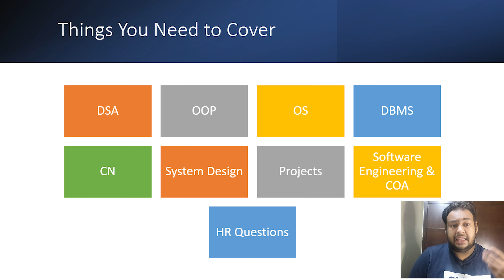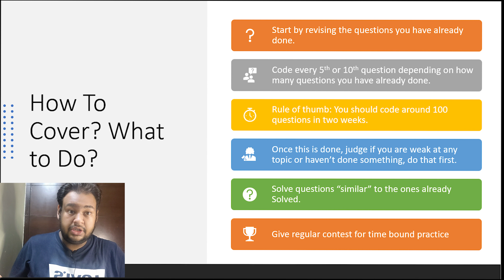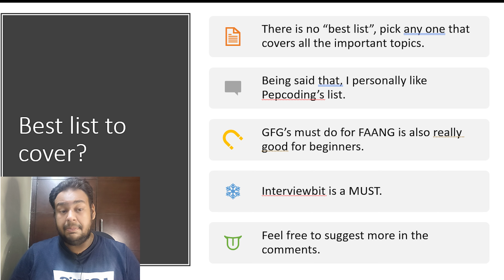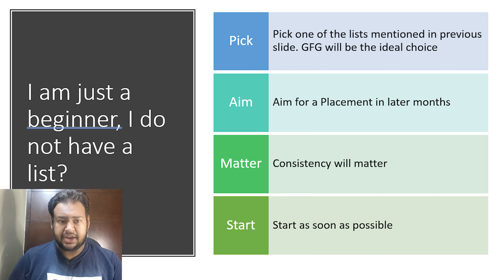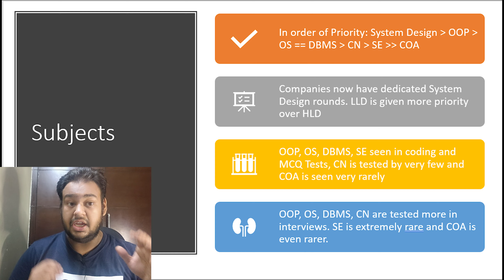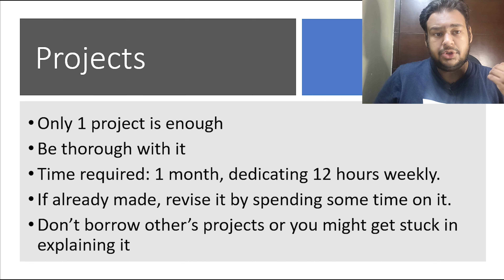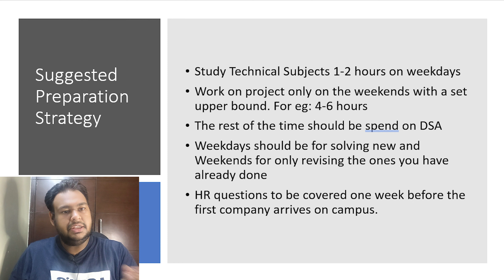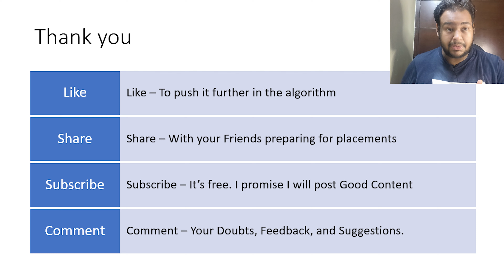Final 2 Month Placement Strategy for Cracking Top Companies | Detailed Roadmap | Resources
Things I wish I knew Before/During my Placement Prep| Doubts I get asked often from my Juniors

A curated list of Resources for Placements and to Become a better coder

1) From where I learnt (it has more than 25+ resources along with the technique how to use it):

7) How He prepared for Adobe in Just 2 Months and cracked it as well. Also many important info about common mistakes in interviews is discussed:

Some Laptop Recommendations:
Graphic Tablet